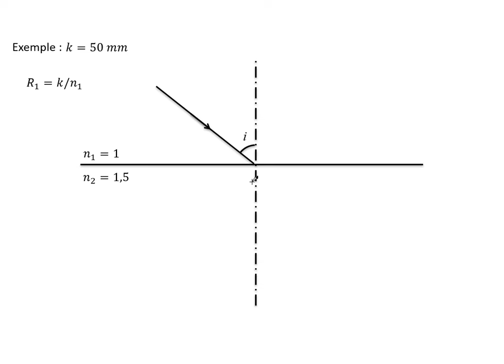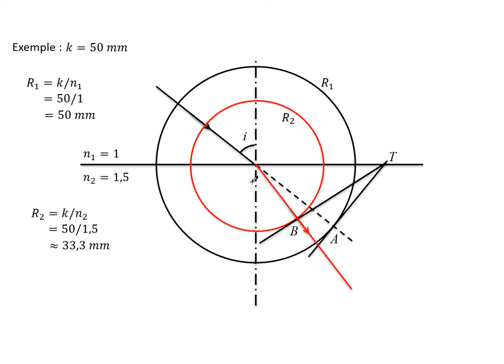6-Construction de Huygens (Exemple 1)